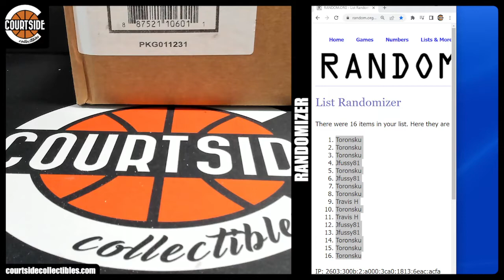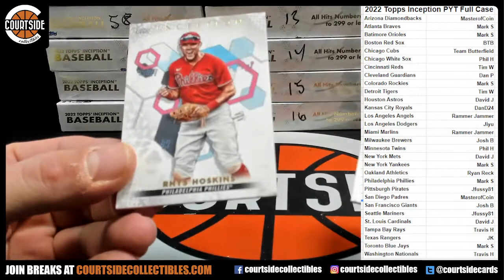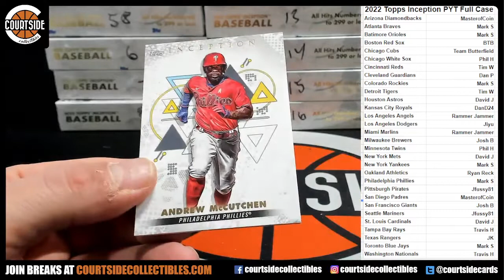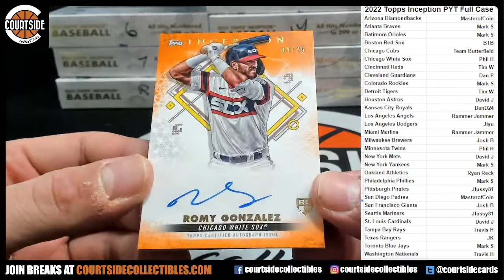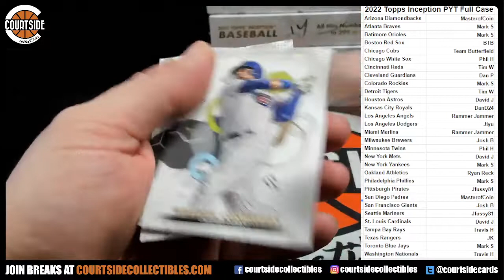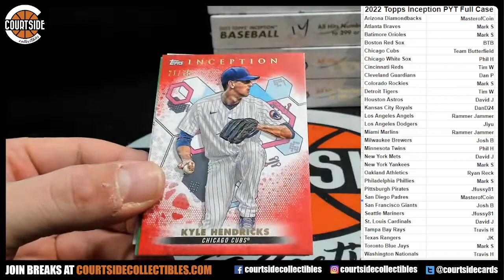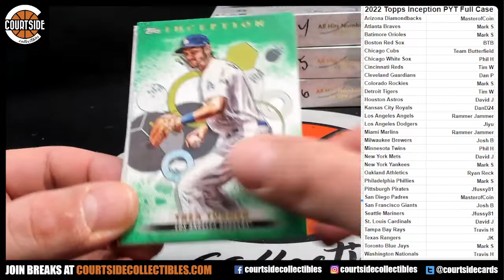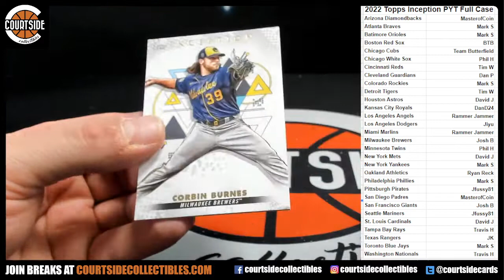WOW 2022 Inception Baseball Pick Your Team Case Group Break